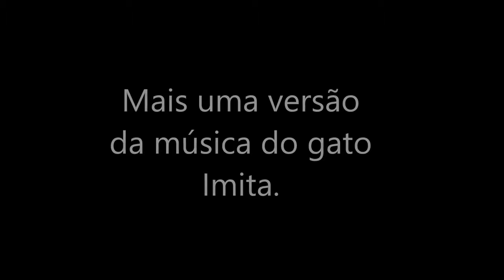Música do Imita o gato , feita pelo Prof Alex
Caixa poupança
agencia 4167
Op 013
conta 25079-3
Alex Mendes Abreu.

Canais Parceiros